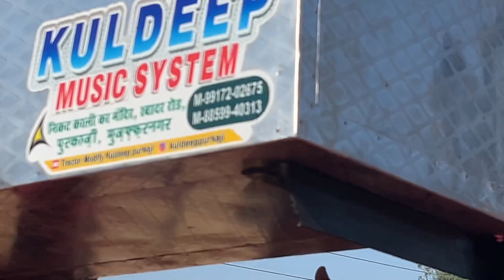Mahindra tractor 🚜 पर 12” पेट्टी की full fitting